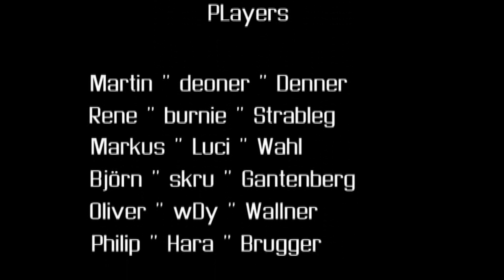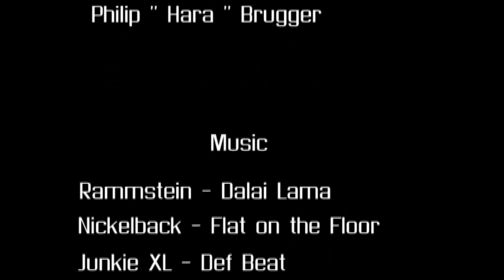SSV Lehnitz - CoD1 Fragmovie